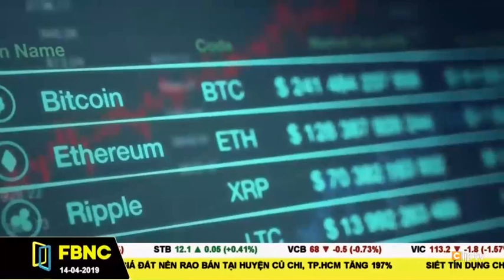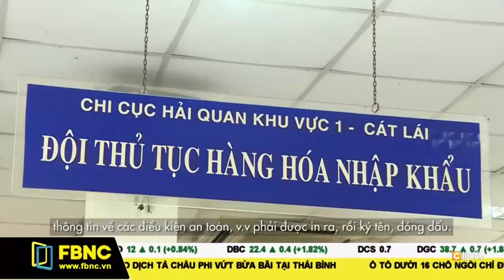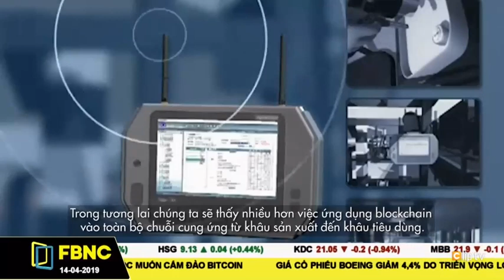Đối thoại cùng Giáo sư RMIT về blockchain | RMIT Vietnam trên FBNC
Giáo sư Jason Potts, Giám đốc Trung tâm Công nghệ blockchain thuộc Đại học RMIT Melbourne, trở thành khách mời đặc biệt cho chương trình "Đồng tiền thông minh" trên kênh FBNC.

Đại học RMIT Việt Nam là chi nhánh tại châu Á của Đại học RMIT (đặt tại Melbourne) - trường đại học lớn nhất của Úc.

Trường giảng dạy các chương trình kinh doanh, kỹ thuật, và thiết kế, đồng thời tổ chức hàng loạt hoạt động ngoại khóa ấn tượng nhằm khuyến khích sinh viên mở rộng phạm vi hiểu biết của bản thân.

Xem những tin tức mới nhất về chúng tôi tại đây

Kênh: FBNC
Chương trình: Đồng tiền thông minh
Ngày: 20/04/2019